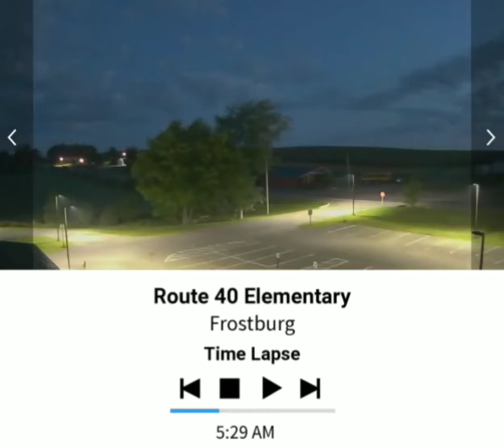Rt 40 Elementary 7/26/19